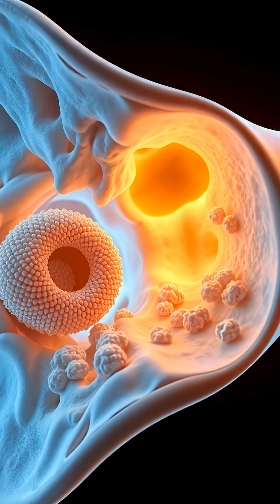Did You Know Your Skeleton Rebuilds Every 10 Years?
Every bone in your body is a renovation project, constantly undergoing **bone remodelling**! This **science** video explains how your **human body** is always changing, even while you sleep. We dive into the fascinating **physiology** behind this continuous process, highlighting aspects of **bone physiology** and how it contributes to overall **bone health**.

Made With AI